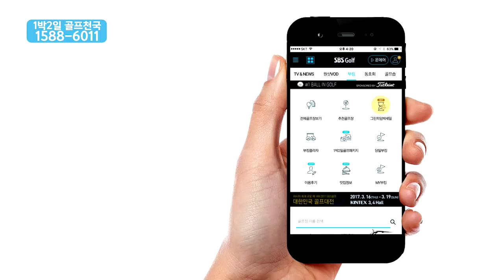[골프팟캐스트] 김마골과 홍블리의 골투쇼 14샷